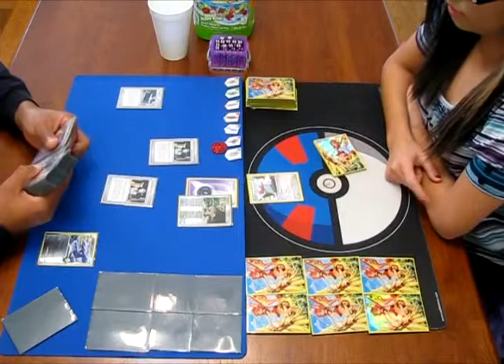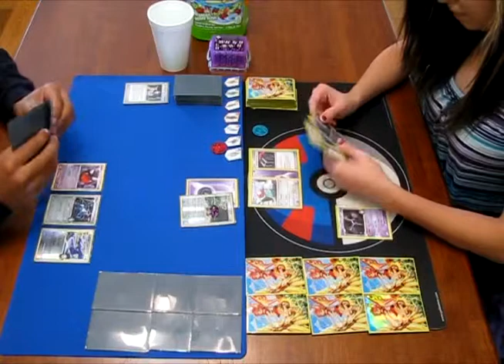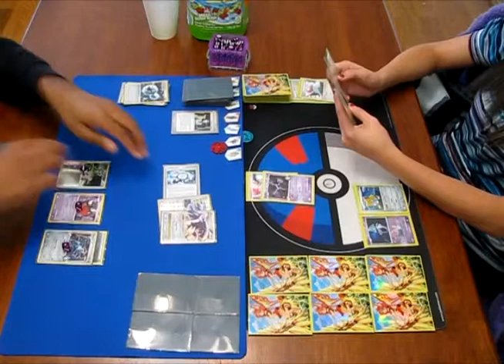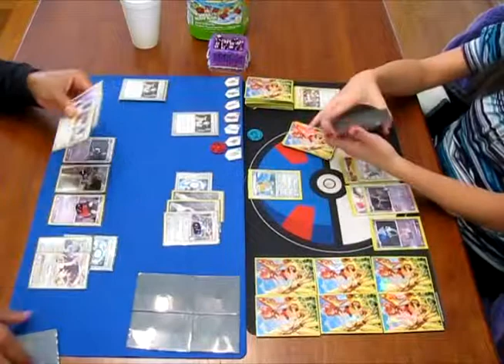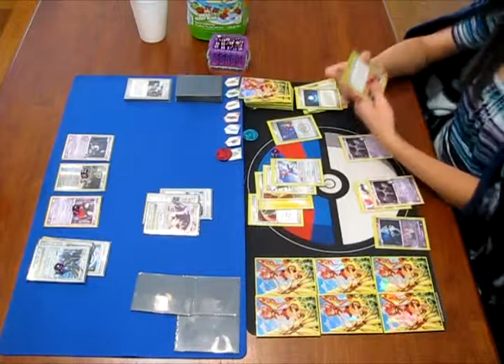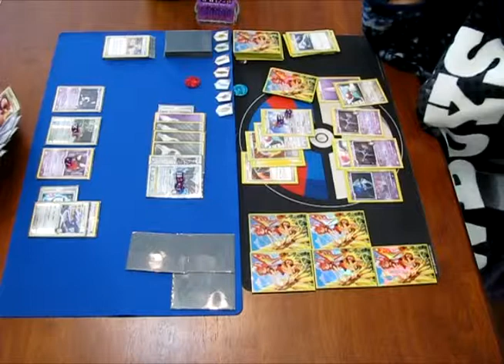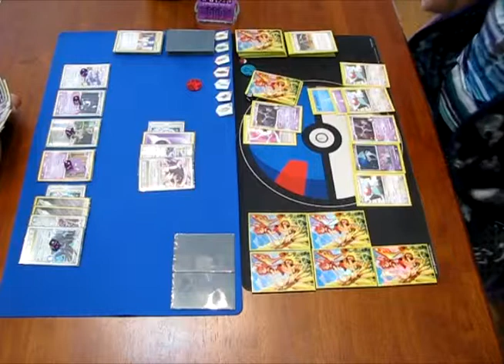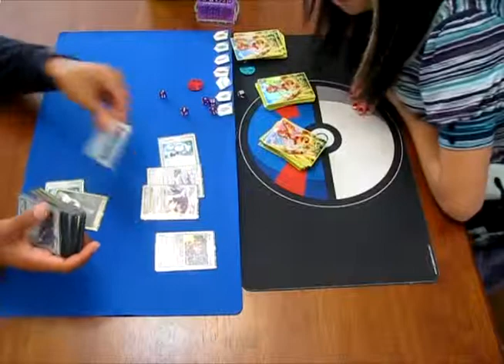Pokemon Card Battle DialgaChomp vs Porygon Technical Institute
She took me to school!!! Summer school that is.